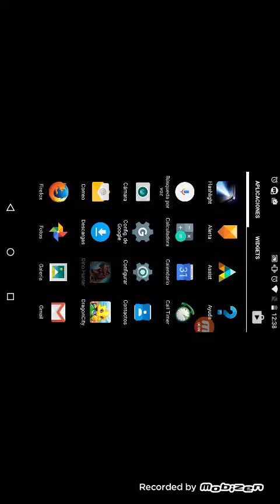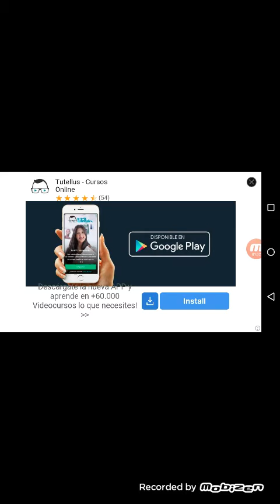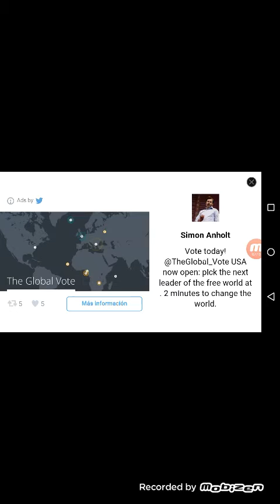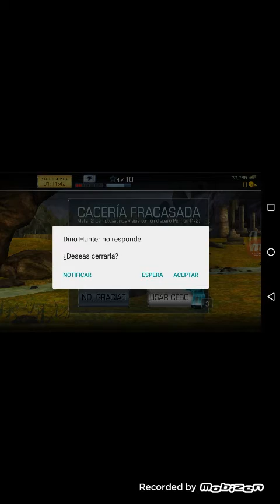3 de agosto de 2016